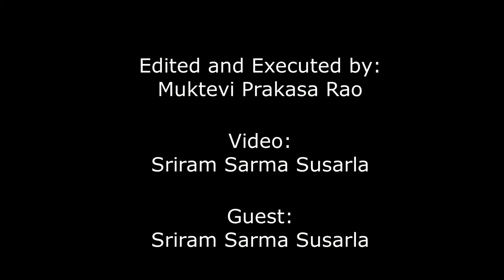ప్లాటు, ఫ్లాటు, విల్లా కాని కొనాలనుకుంటున్నారా | ఐతే ముందు ఈ వీడియో చూడండి